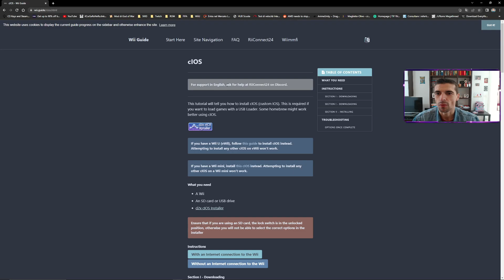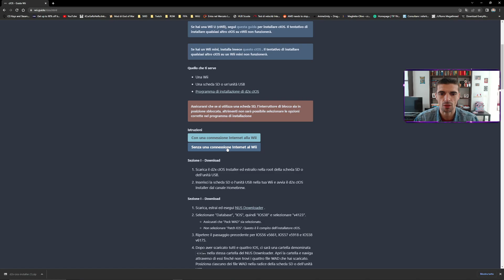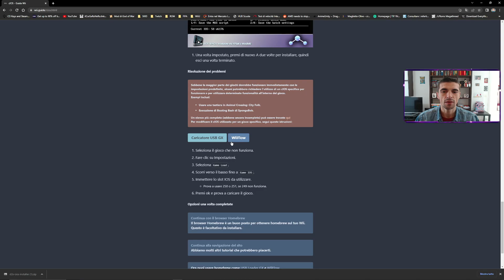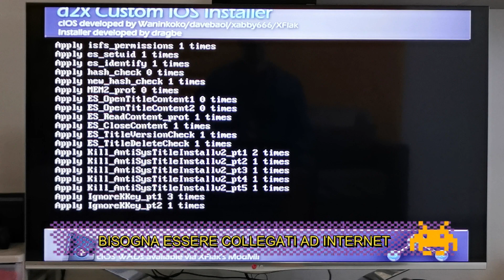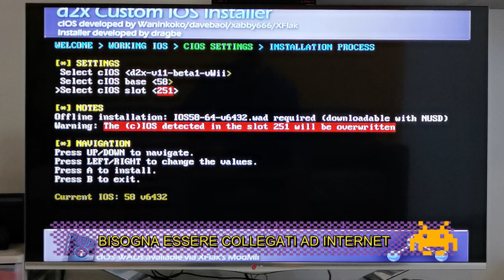GUIDA : Come aggiornare i CIOS WII e vWII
🧊IMPORTANTE! SE VOLETE IL NOSTRO SUPPORTO SCRIVETE QUA SU YOUTUBE O ENTRATE IN DISCORD🧊

In questo video, ti mostriamo come poter installare i nuovi CIOS aggiornati sulla tua Wii o vWii in pochi semplici passaggi!!!

🧊Requisiti:  Avere una Wii o una WiiU (e la parte vWii) modificata

Per favore, non dimenticare di mettere mi piace, commentare e iscriverti.

Non siamo responsabili per eventuali danni che accadono al tuo sistema. Si prega di seguire attentamente tutti i passaggi e se si è esitanti su qualcosa si prega di FERMARSI e fare domande o fare le proprie ricerche. Assicurati di avere un buon computer funzionante, una batteria carica, un cavo di alimentazione collegato e un cavo USB affidabile per evitare danni alla tua console.

Non sostituiremo, pagheremo o ripareremo in alcun modo il tuo dispositivo. Procedete a vostro rischio.

Questo tutorial è stato creato per aiutare altri appassionati e utenti della Nintendo 3ds. Facciamo del nostro meglio per spiegare chiaramente i passaggi necessari per portare a termine il tutto, non siamo professionisti , ma solo appassionati!

- Dichiarazione di non responsabilità sui diritti d'autore Ai sensi della Sezione 107 del Copyright Act 1976, viene concesso un "uso corretto" per scopi quali critiche, commenti, notizie, insegnamento, borse di studio e ricerca.

Modifica Nintendo WII – Tutti i modelli